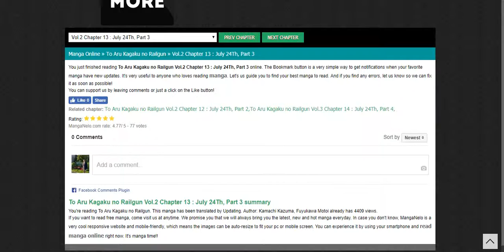To Aru Kagaku no Railgun Vol.2 Chapter 13 : July 24Th, Part 3